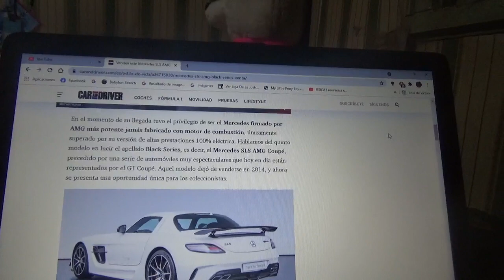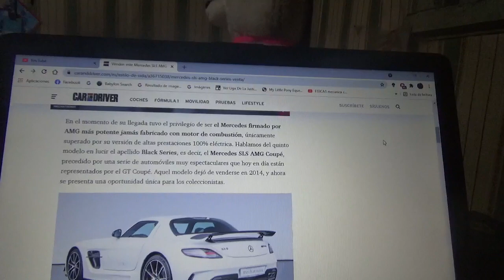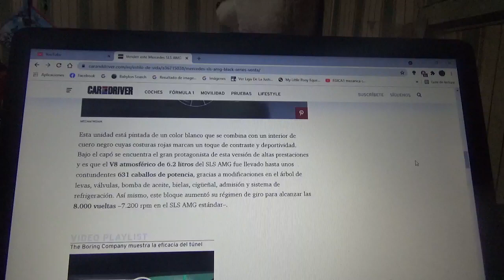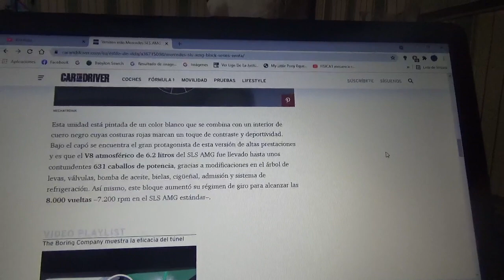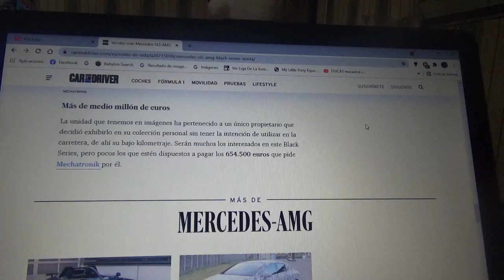Vendido este Mercedes SLS AMG Black Series que posee 282 kilómetros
En este vídeo les hablo sobre esta unidad de 2013 que está en buenas condiciones y con un motor tipo V8 atmosférico con una potencia de 600 CV